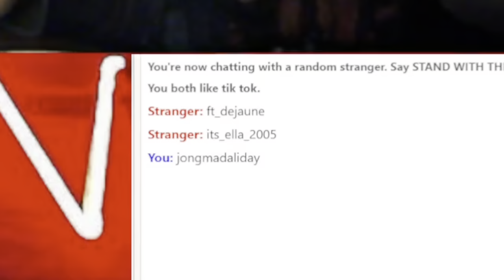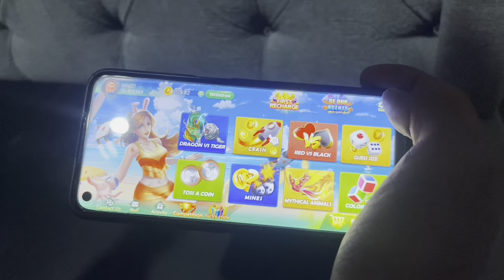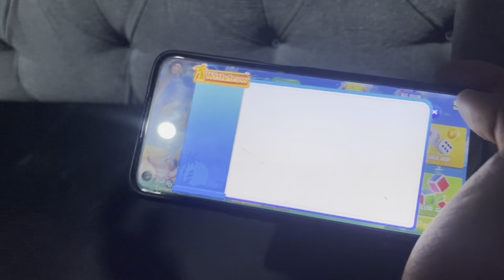singing to strangers on omegle | she rock my world 🥰😍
HAPPY PAG IBIG
❤️SAGANA GAME❤️

LUCKY CODE: Jong123